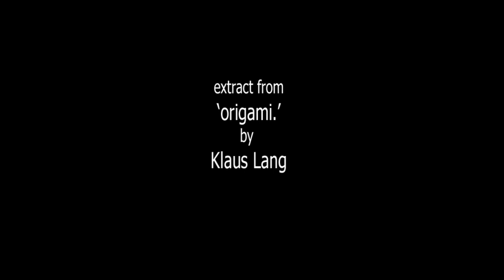Klaus Lang 'origami.' played by Trio Amos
extract from Klaus Lang's 'origami.' (2011), played by Trio Amos: Sylvie Lacroix (flute), Krassimir Sterev (accordion) & Michael Moser (cello). One of five works on the CD 'Tehran Dust', featuring three compositions by Klaus Lang, along with arrangements by Lang of short pieces by Johannes Ockeghem and Pierre de la Rue.  All pieces are played by members of Trio Amos along with Klaus Lang on organ.  The CD 'Tehran Dust' was released by Another Timbre in May 2022.